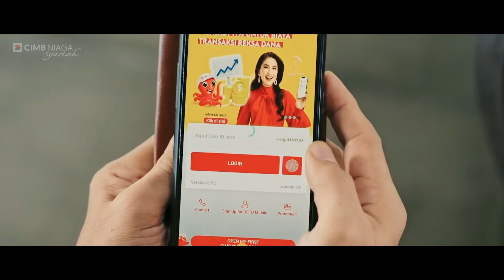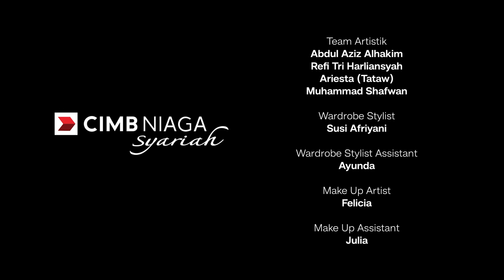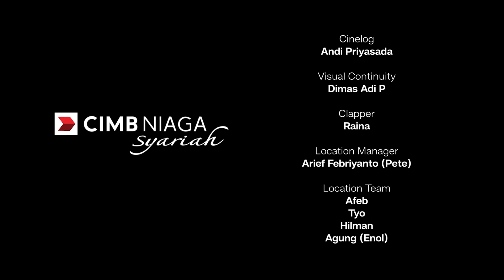Rama & Ramadan - Episode 3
Setelah masalah dan musibah yang menimpa Rama karena kelebihannya yang dapat melihat 10 detik kedepan, kini semakin banyak petunjuk-petunjuk yang mengubah perjalanan hidup Rama.

Saksikan episode terakhir webseries Rama & Ramadan di Youtube CIMB Niaga, dan jangan lupa kunjungi untuk dapatkan berbagai promo menarik dari CIMB Niaga Syariah selama bulan Ramadhan!